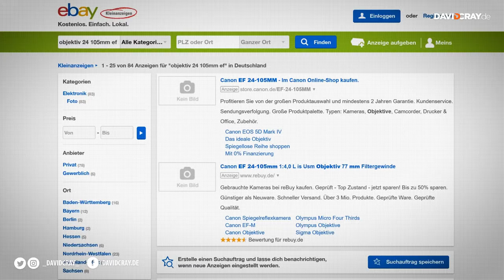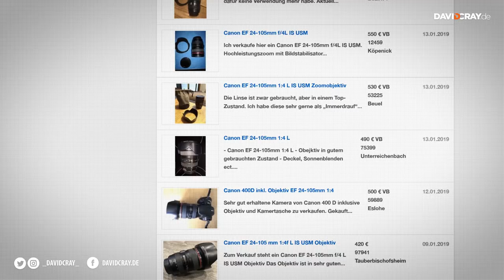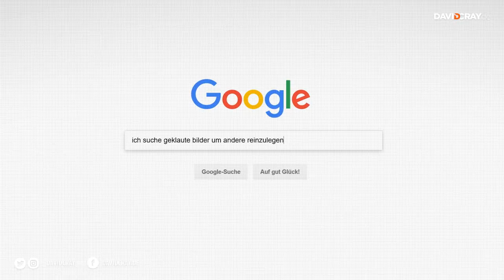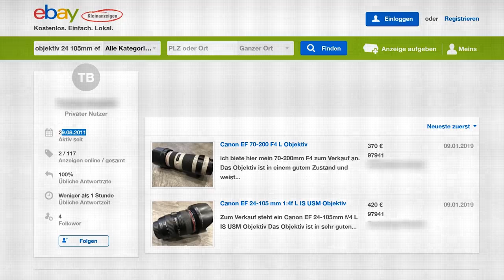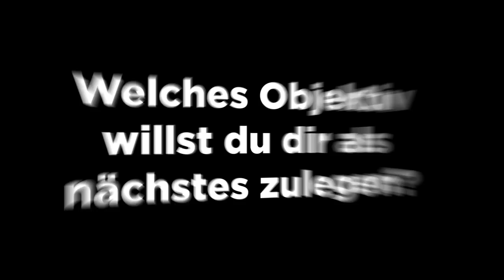Geld SPAREN beim OBJEKTIVKAUF - Darauf musst du achten!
5 Tipps gegen BETRÜGER und wie du viel Geld sparen kannst.

Meine Drohne
Mein Systemblitz